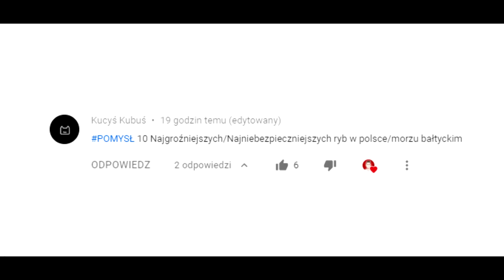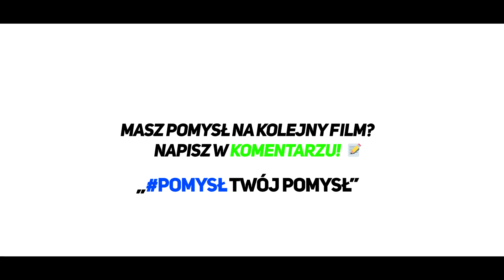ZABÓJCZA POLSKA RYBA!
Wielu Polaków w okresie wakacyjnym wybiera się nad Bałtyk lub jedno z wielu jezior naszego kraju. Tam gdzie woda tam też specyficzne gatunki zwierząt zamieszkujące owe tereny. Dzisiaj zatem pokażę Wam listę kilku NAJNIEBEZPIECZNIEJSZYCH RYB jakie spotkać możemy w polskich jeziorach, rzekach a także w Morzu Bałtyckim! Miłego oglądania!

Muzyka ►

Dając łapkę w górę 👍 i udostępniając 💌 ten film sprawiasz, że mogę się dalej rozwijać jako twórca, dziękuję!